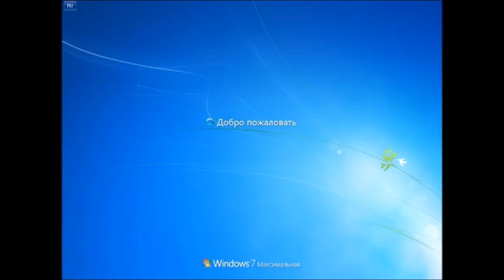Windows 7 со звуками Windows CXP